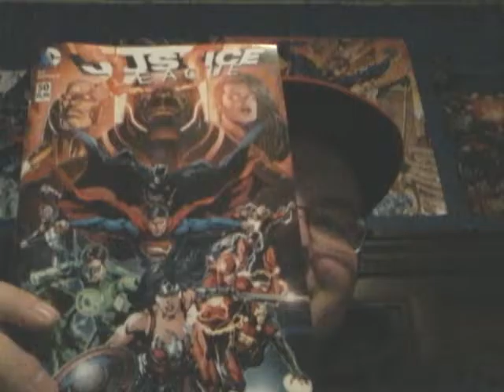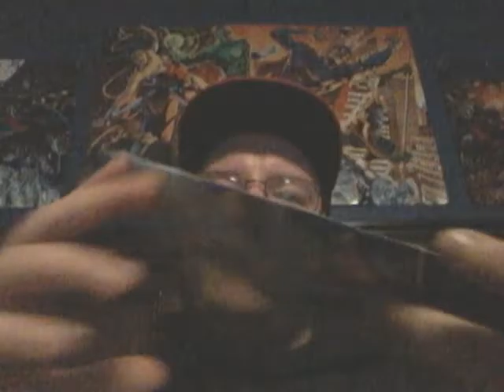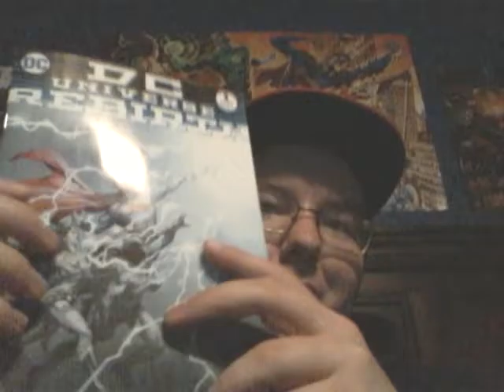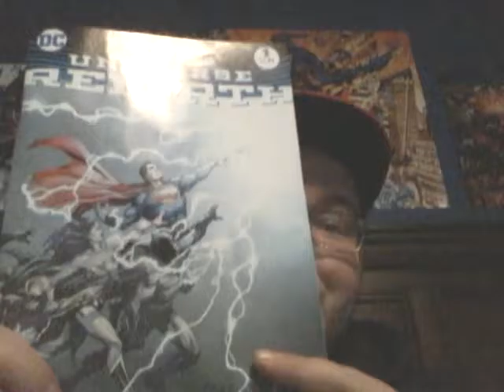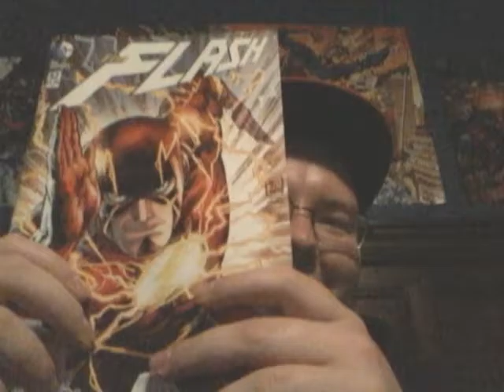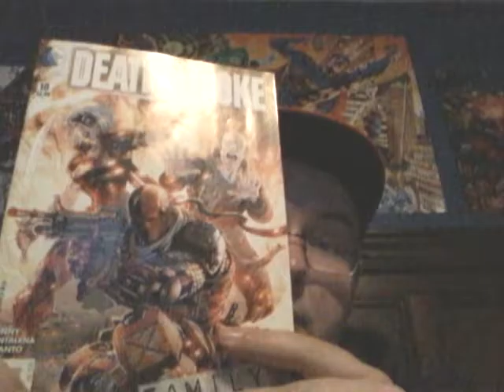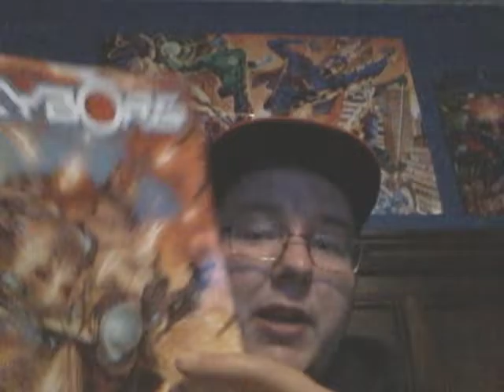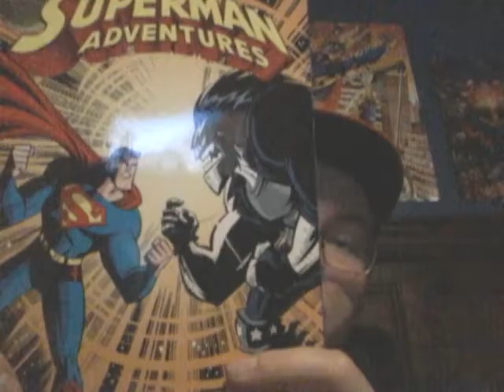Update Vlog 1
I discuss and review the first week of rebirth